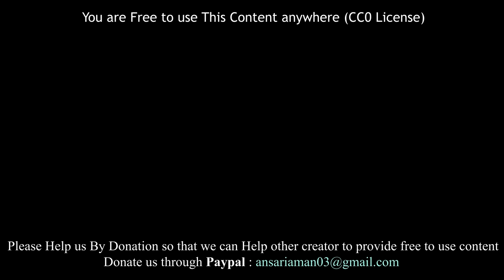Nepal villiage from Top of the mountain - Free To Use (PublicDomain License)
Can you see those Beautiful Villages from this top of the Nepal Mountain view.